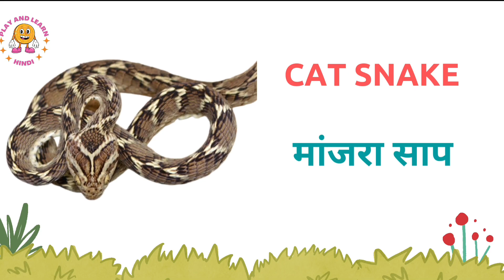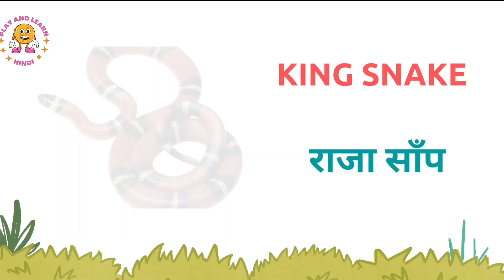Snake name in Hindi and English | Snakes name List | साँप का नाम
Hey everyone, In this video, we'll show you how to say the Hindi and English names of snakes in both Hindi and English. We'll also include a list of snake vocabulary in both languages.

इस वीडियो में, हम आपको दिखाएंगे कि सांपों के हिंदी और अंग्रेजी नामों को हिंदी और अंग्रेजी दोनों में कैसे कहा जाता है। हम दोनों भाषाओं में सर्प शब्दावली की सूची भी शामिल करेंगे।

👉हम आपके बच्चों को नये - नये तरीके के माध्यम से पढ़ाते हैं ताकि आपके बच्चे बोर न हो।